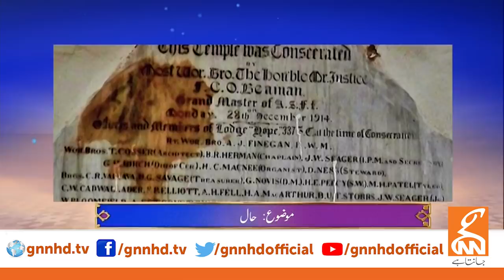Arrival of Dajjal and Imam Mehdi | Guftagu with Dr. Shahid Masood | Part 01 | GNN | 28 April 2020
GNN continues to perform its journalistic duty with highest moral and ethical standards.

GNN honors the frontline heroes fighting the global pandemic of COVID19. Globally and in Pakistan, doctors, nurses, paramedical staff, rangers, army veterans and law enforcement authorities are doing everything that they can to contain this situation.

We urge the nation to practice social distancing rules to stop the spread and flatten the curve. Wash your Hands frequently with soap and water or use alcohol-based hand sanitizer. We are all in this together and we will get through it together.